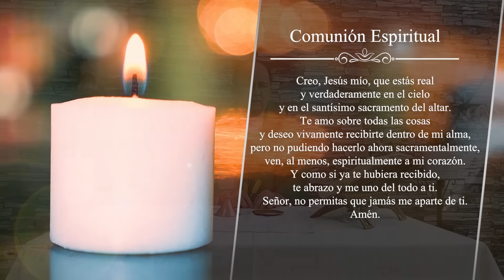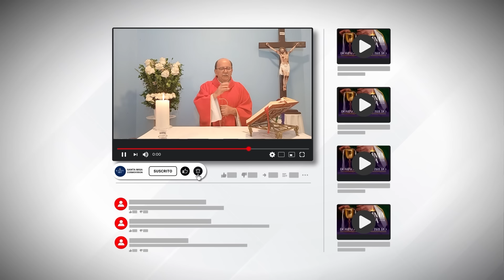MISA DE HOY, Sábado 20 De Enero De 2024, Padre Hernán Pinilla - Cosmovision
Cosmovision te invita a compartir con nosotros la Santa Misa de hoy Sábado 20 De Enero De 2024.

MISA DE HOY, Sábado 20 De Enero De 2024 - Cosmovision